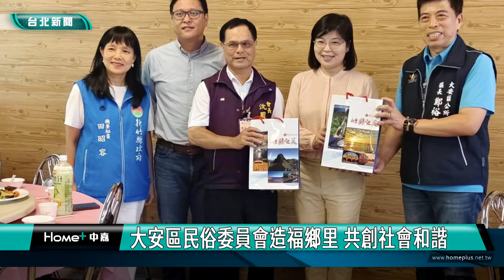台北市政府|新聞|大安區民俗委員會造福鄉里 共創社會和諧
大安區民俗委員會造福鄉里 共創社會和諧

大安區民俗委員會樂善好施的善行散播到全國各地、每年都到鄉鎮做善事捐贈物品，今年已是第23個年頭，足跡遍布全台，日前慶祝活動圓滿也舉辦餐敘慰勞會員。

民俗委員皆為地方士紳、地方意見領袖，望重一方，對於社會潛移默化、發揚善良風俗之推動扮演任重道遠的角色。大安區民俗委員會在會長沈鳳雲領導下，積極推動參與各項民俗、公益活動，關懷社會造福鄉里，廣獲民眾好評。